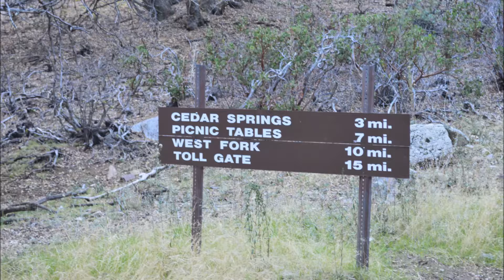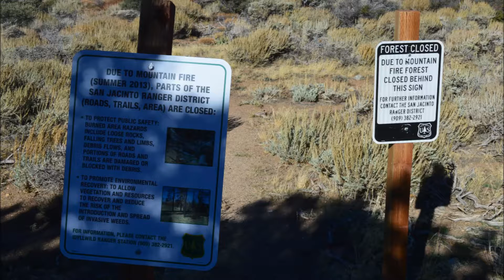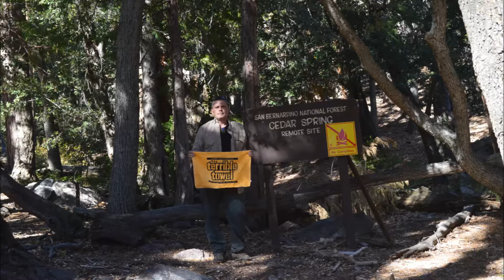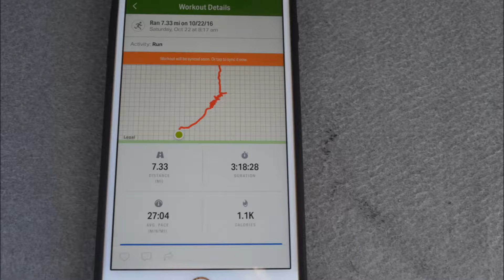Oak Grove Trail to Cedar Springs in San Jacinto Mountains